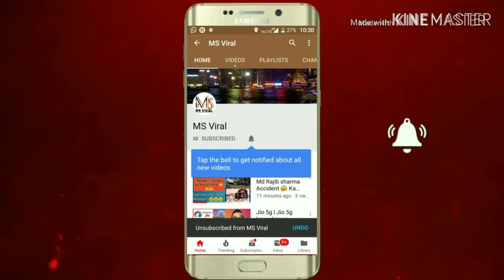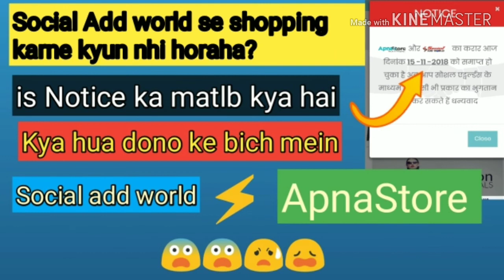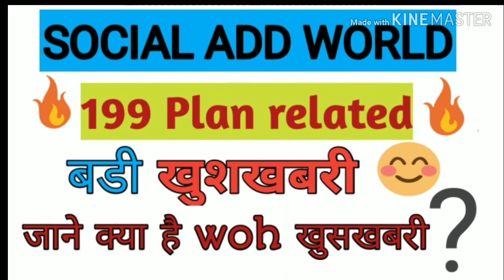Social add world New update 2000 Plan related | Good news for social add world members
Social add world new updates

Social add world new update 2000 plan related

Social add world paid plan update

Social add world new update

Social add world 199 plan